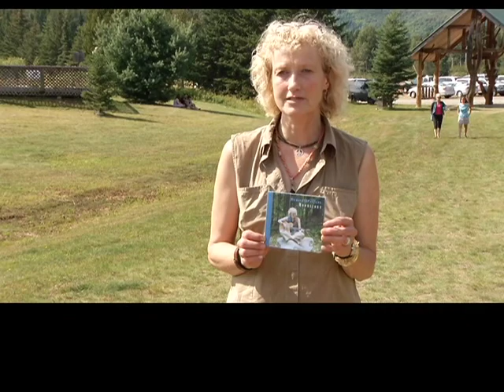Britta Wolfert - Moonstone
Britta is releasing her first album after 30 years of playing. "Moonstone" features songs from her musical career.